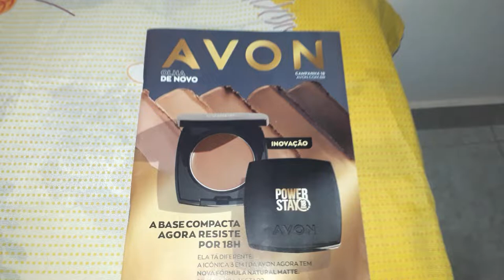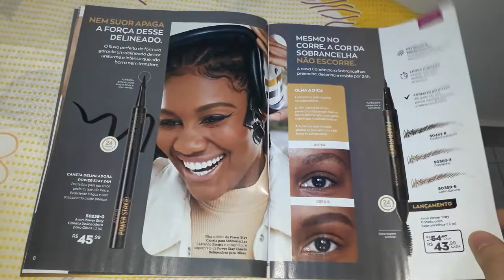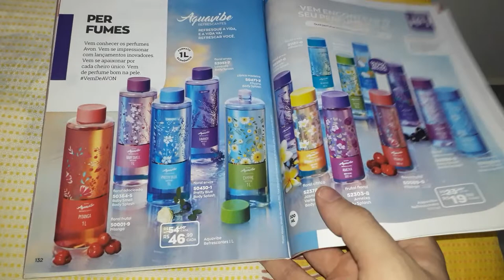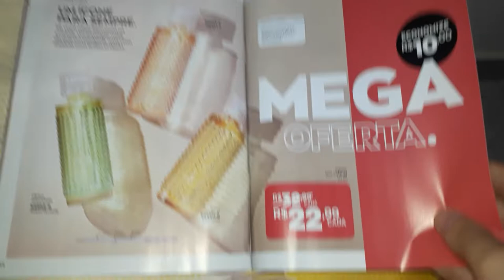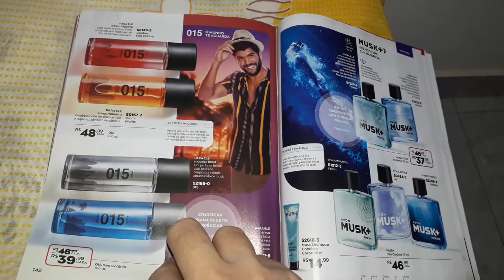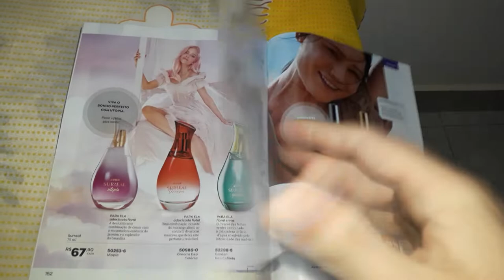Catálogo da Campanha 18 de 2022 da Avon